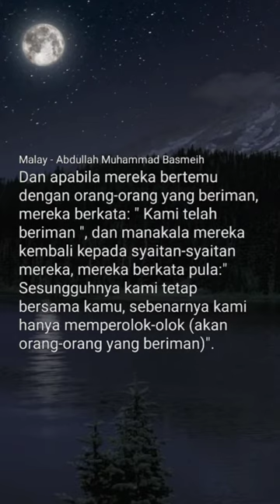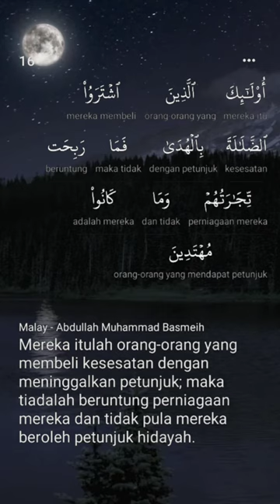Kalam Allah | Surah 2 | Al-Baqarah | Sapi Betina | 14 - 16 | Arabic | Malay